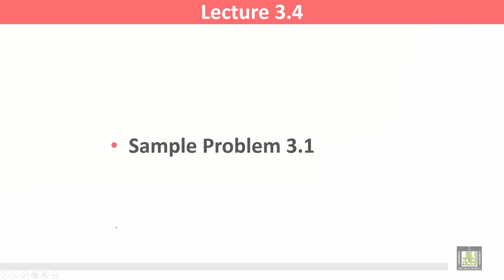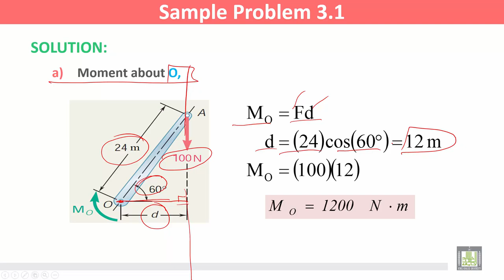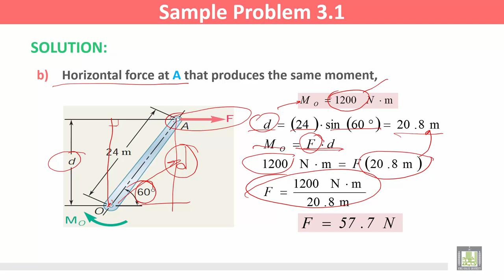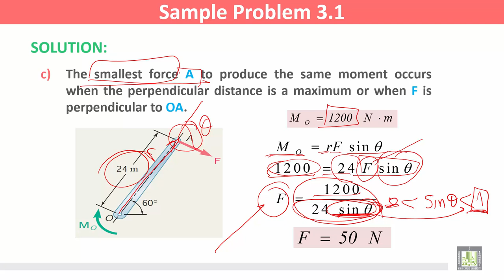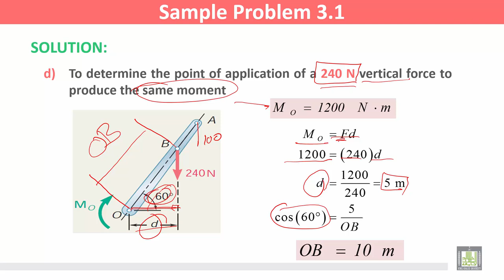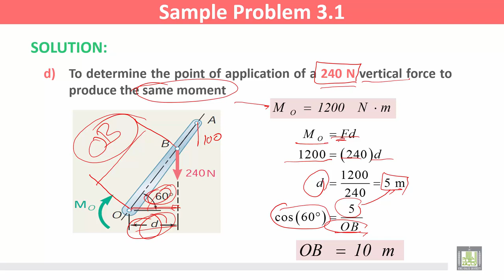Statics and Dynamics | C3 - L4 | Rigid Bodies: Equivalent Systems of Forces - 4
المقررات المفتوحة
Statics and Dynamics - ME 218
الوحدة الثالثة - Rigid Bodies: Equivalent Systems of Forces
Sample Problem 3.1: Moment of a Force About a Point